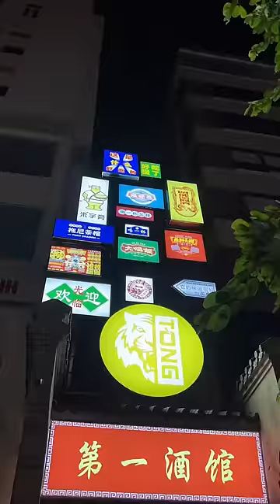Mô Hình Giải Trí Tổ Hợp Dịch Vụ Giữa Phố Thái Thịnh | Tòng Livehouse | Bếp Trưởng Review